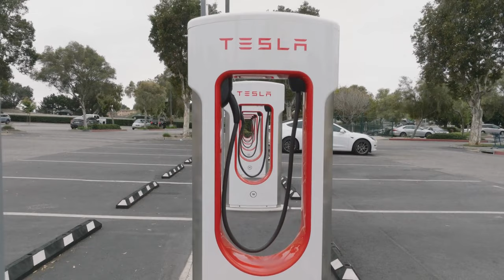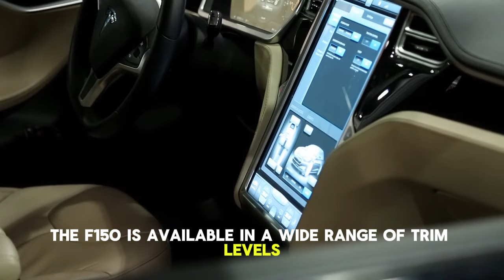Here’s Why Tesla's Cybertruck Will END the F-150!